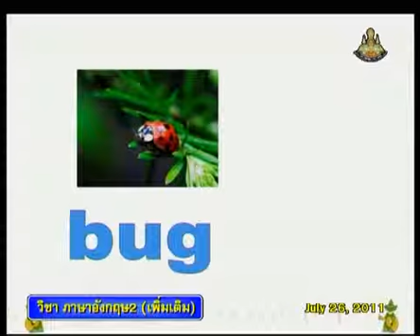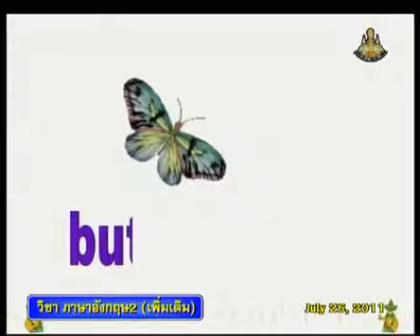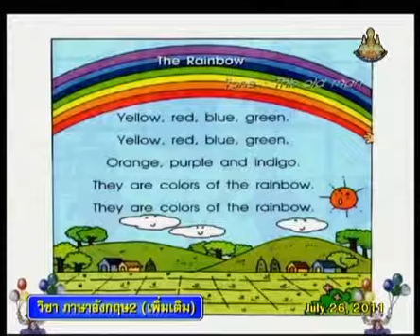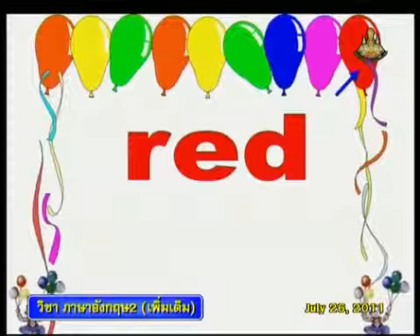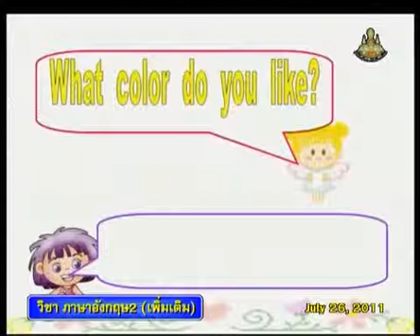299+engp2+dltv54p+540726+C+คำศัพท์ fish, bug, bird / รู้จักคำศัพท์สี (color) เช่น purple, blue,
299+engp2+dltv54p+540726+C+คำศัพท์ fish, bug, bird / รู้จักคำศัพท์สี (color) เช่น purple, blue, green+What color is it?+Word Fun2+คาบที่1/3
ใบความรู้ What color is it?(1หน้า)
ใบความรู้ What color is it?(4หน้า)
fri 21Deceber 2561+0257
kkkk
2 in the bank searching type "ประชุม แรงกสิกรณ์" or prachoom rangkasikorn
3 click left on the name "ประชุม แรงกสิกรณ์" or prachoom rangkasikorn
4 click on playlist ,choose playlist that you want to know and playload
6. If you see that there are useful, please share continute,sir.

1 เปิดเว็บ youtube.com
2 ที่ช่องค้นหาพิมพ์ ประชุม แรงกสิกรณ์ หรือ prachoom rangkasikorn
3 คลิกซ้ายบน  ประชุม แรงกสิกรณ์ หรือ prachoom rangkasikorn
4 ออบชั่น เพลย์ลิสต์ เลือกเพลย์ลิสต์ที่ท่านสนใจ และเพลย์โหลด
5 ขอบคุณที่ติดตามชมและให้ข้อติชม มีความสุขกับการเรียนรู้กันทั้ง บ้าน วัด โรงเรียน
6 ถ้าเห็นว่ามีประโยชน์ กรุณาแชร์ต่อไปครับ